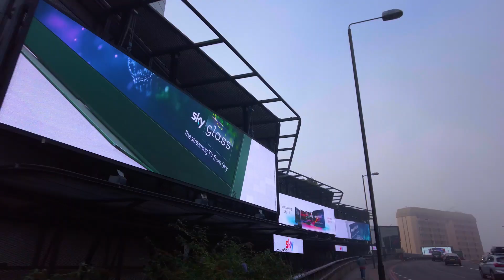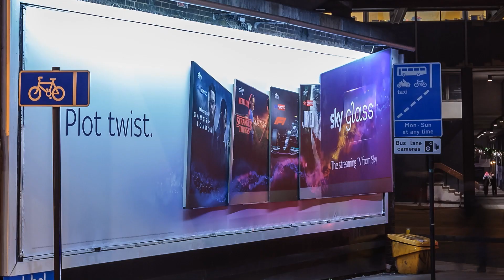OOH Brings a Touch of Magic For The Launch of Sky Glass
Sky Glass, the latest offering from Sky's ever-growing portfolio of products and services, is packed full of innovation, putting a world of TV at your instant voice command.

The first TV with Sky inside. No dish, no box, no fuss.